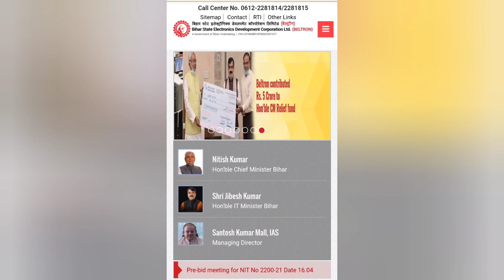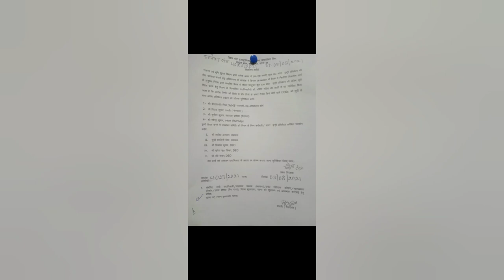LRC 534 Post joining 5 days ke andarराजस्व एवं भूमि सुधार विभाग ने रिपोर्ट माँगा/Beltron Big Update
letter me madhyam se lrc reports manga gya hai..uh bhi 5 din ke andar

LRC Joining
deo lrc joining